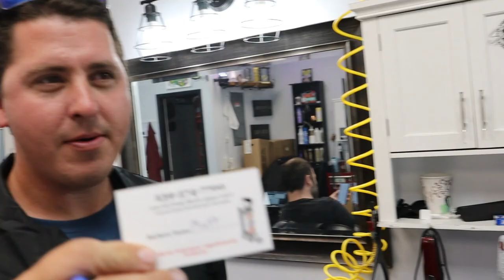Bourbon Outdoors Haircut Edition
Bad ass haircut by Matt Szabo with Spit Fire Fades. Thanks MATT! If you are in need of hair cut then check these guys out. They are all good and super cool people.